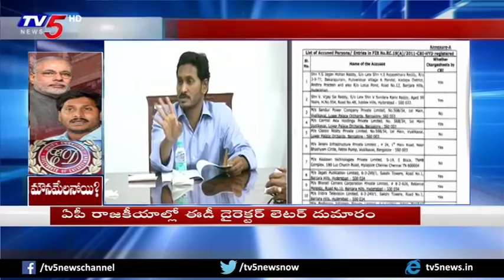ఏపీ రాజకీయాల్లో ఈడీ డైరెక్టర్ లెటర్ దుమారం..! | ED Director Letter Controversy In AP | TV5 News